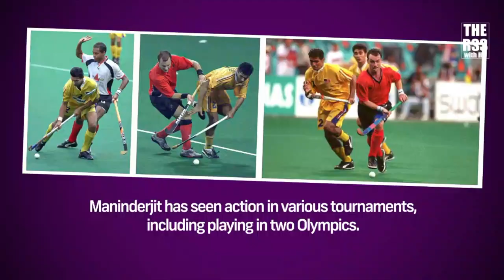WITH MANINDERJIT SINGH THE RSS WITH HD EP21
At 4pm!

Former Malaysian hockey international player, Maninderjit Singh, definitely has a lot to get off his chest as he speaks to Rashid Salleh & Haresh Deol on The RSS With HD.

Videos are uploaded every  Sunday at 4pm Malaysian time.

Produced by Toucan Media & Professional Storytellers.

Say hi to us on FB & Instagram!